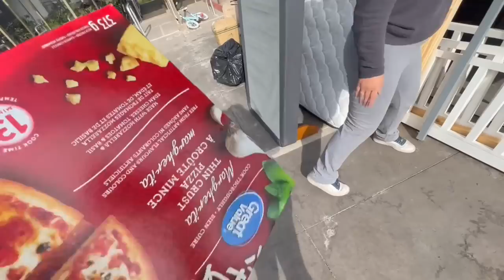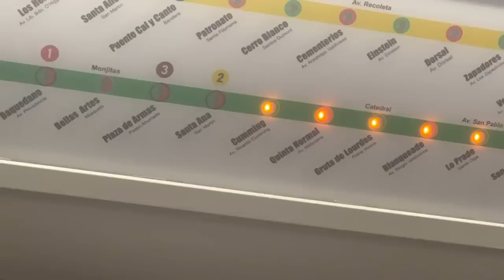Armando MI CASA NUEVA / mudanza parte 2 - Vlog